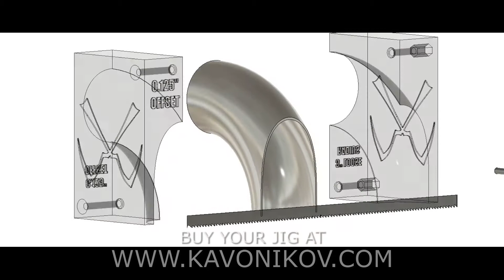How to make perfect Y PIPES, and X PIPES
This video demonstartes how our cutting jig can make PERFECT Y PIPES, and X PIPES, as well cut all of your needed mandrel bends.